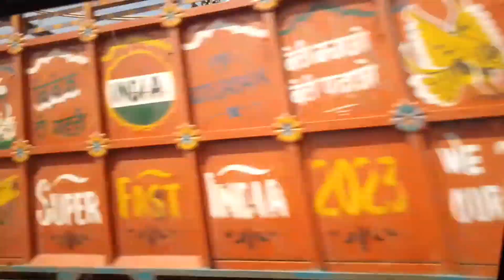1k celebration Ghar par manaya thx all members for supporting vlog#🙏🤗🎂🎉🥳👆🌺🎉🥰